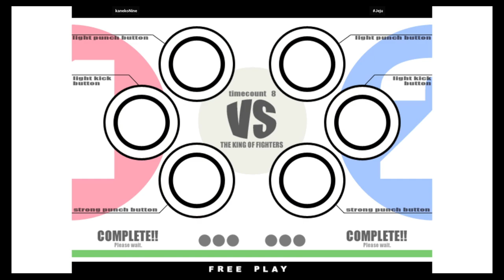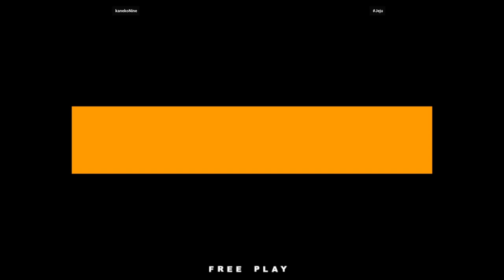KOF 11 - kanekoNine VS Jeju | 🇰🇷🏴󠁫󠁲󠀴󠀹󠁿 Fightcade2